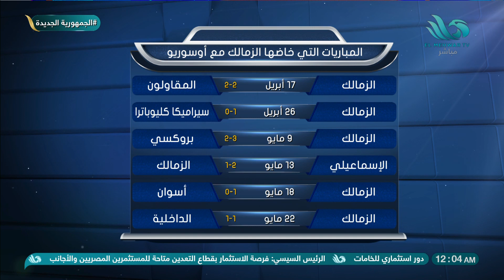بركات: أوسوريو مدرب (عالمي) ويحتاج إلى مزيد من الوقت مع الزمالك